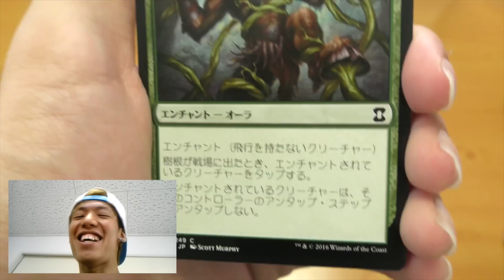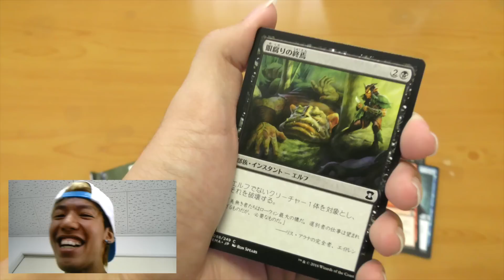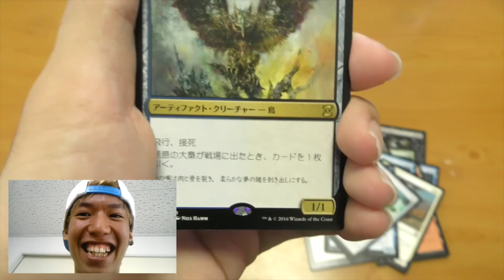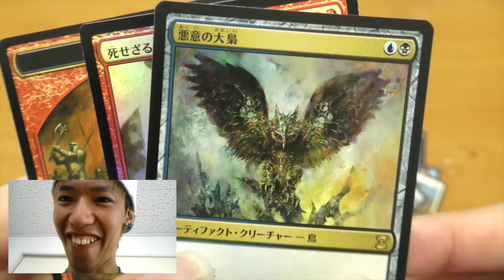【前半】1パック2,500円のカードを開封したら高額なレアカードがでた